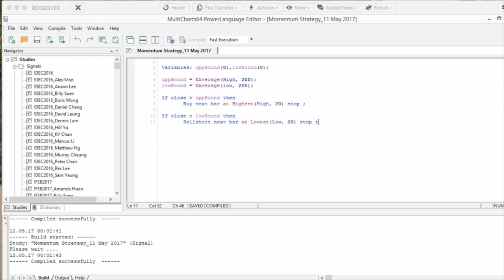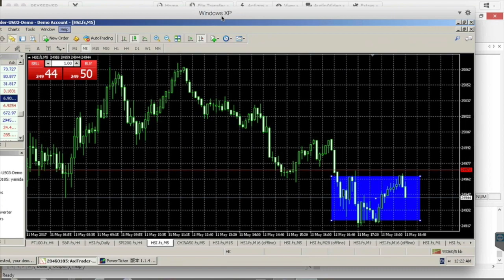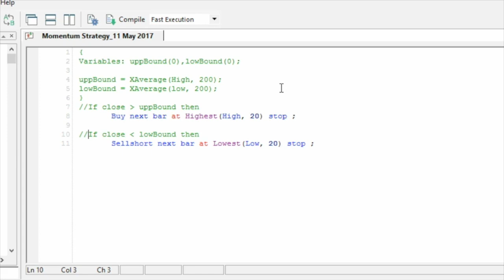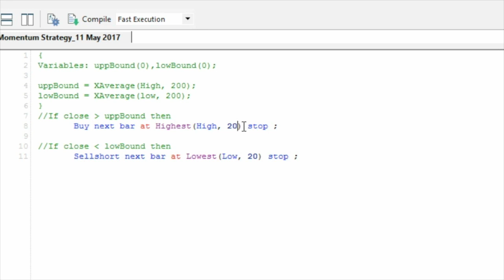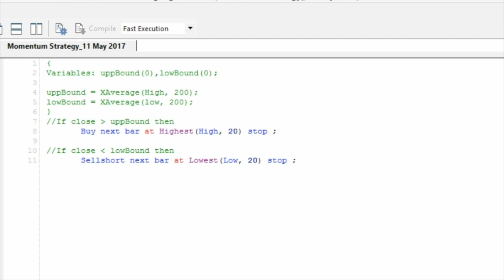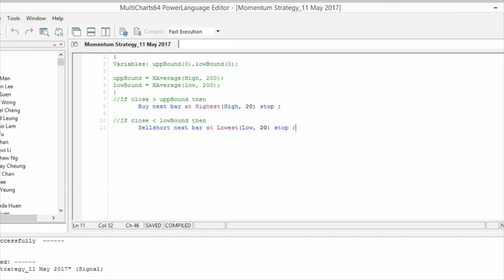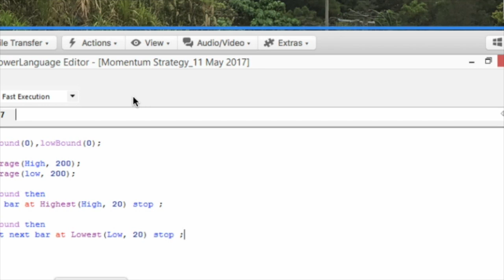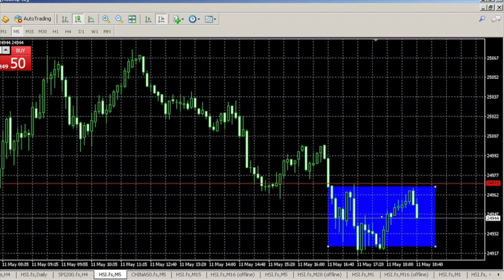Simple Price Action 在程式編寫中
Rex 會用短短十分鐘，講一下在Algo 怎可以把一些Price Action 的簡單部處用Algo去Backtest
先恭喜1,2,3屆的Algo畢業的朋友,第四屆Algo and Backtesting 又開始接受報名了，有關詳情，請按以下網頁 🚩
課程適用於不懂電腦程式的朋友，因為我們教材是集中於High Level 程式語言，請在登記時看看評語。頭五名朋友可省HK$500

Price Action Fusion, 17 Aug 17 會係第二次。有關詳情及優惠可以用以下連結

Algo 程式交易與Backtest 7 月份, 有關優惠請按

Diamond Zone 27 Aug  17 如你需要享受優惠，請即按以下連結: